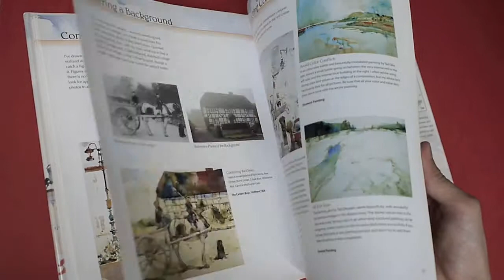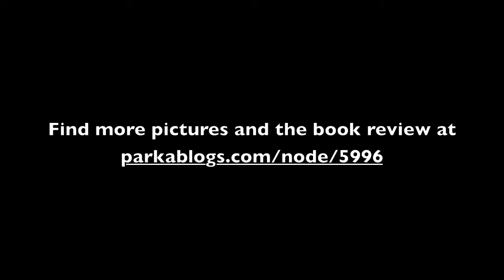Charles Reid's Watercolor Solutions: Learn To Solve The Most Common Painting Problems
for the book review